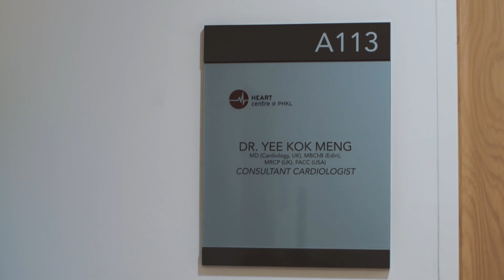Routine Heart Check Up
I was speaking at a roadshow. Within the first 5 minutes my whole body was sweating and I knew something was not right.'

We’re learning more and more that many health problems and diseases don’t just “happen” to us out of the blue. Very often, we tend to ignore the signs that our body might be trying to tell us something.

Join us as we take you on a journey to see how Dr Yee Kok Meng, Consultant Cardiologist performs a routine heart check up for his patient, Mr Goh.